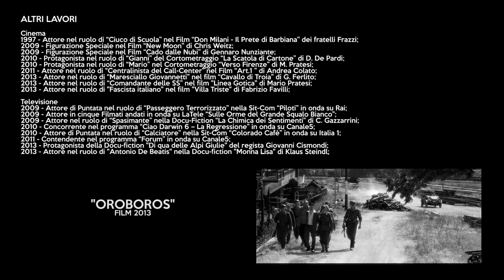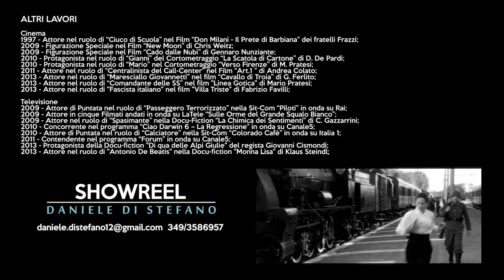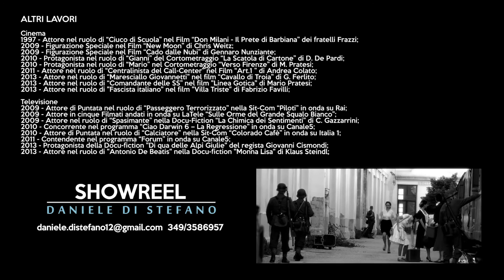SHOWREEL DANIELE DI STEFANO 2014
Attore: Daniele Di Stefano